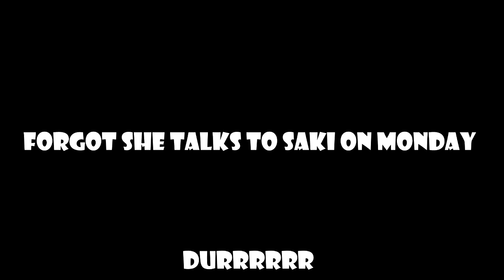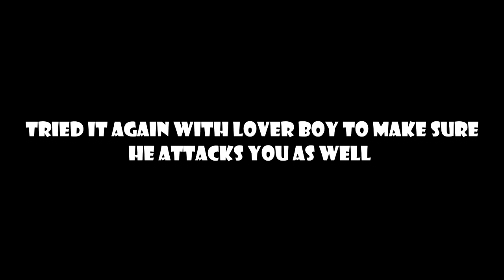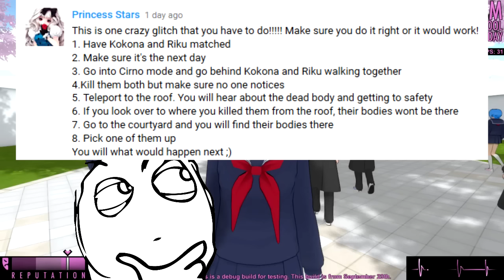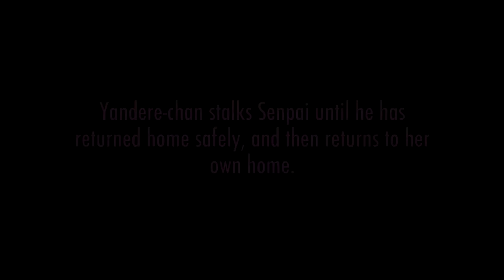RELATIONSHIP GOALS | Yandere Simulator Myths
Yandere Simulator myths using the Matchmaking build! Yandere sim myths is a Kubz scouts series where we answer questions, do challenges, debunks myths and just have a good time with the game Yandere Simulator! Leave a LIKE for more!